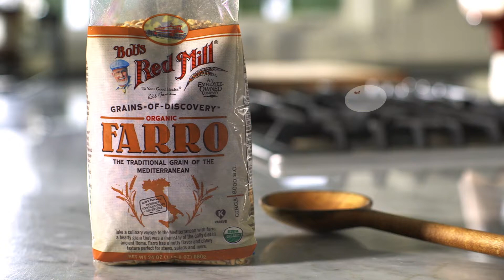Introduction to Farro